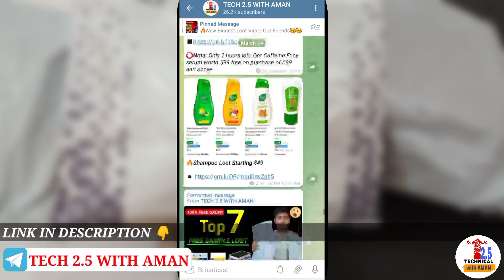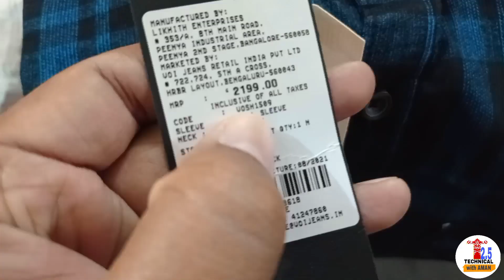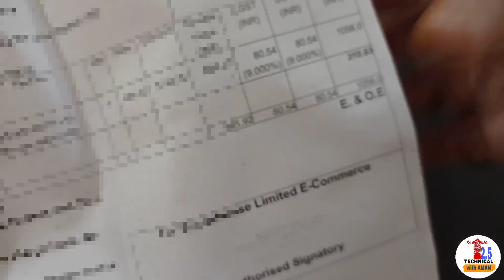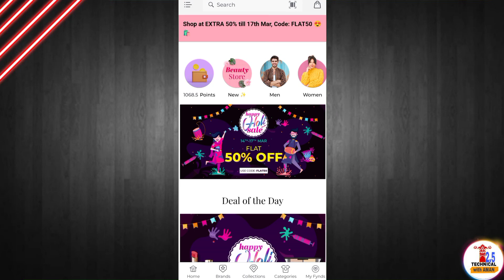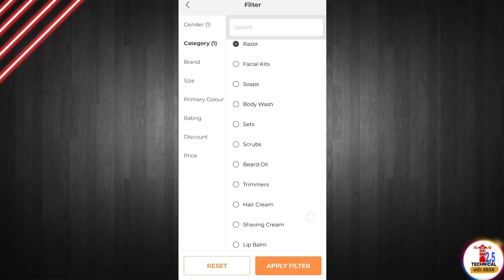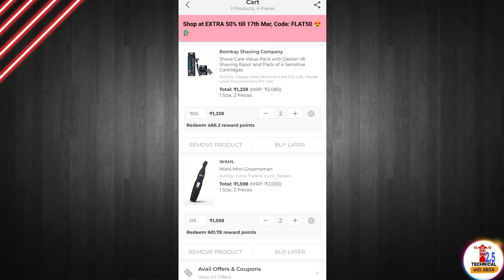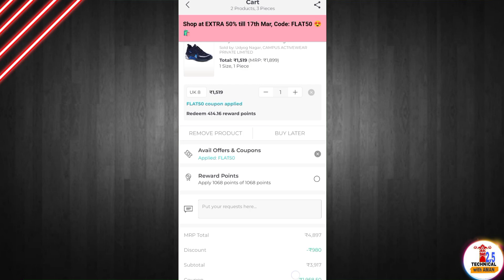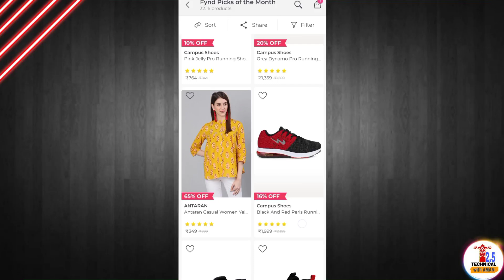🔥 Unboxing Fynd Products Loot | fynd new shopping offer | buy 2 get 2 free loot | holi special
sample product
free goodies
free saman